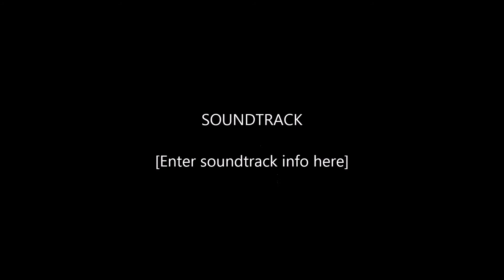Camp victory lake Amazing By hezekiah walker (zoomQ2hd) 1080p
ZoomQ2hd this video audio quality is high and it should be in 1080pHD video quality i tried editing this a little on my computer nothing special like subscribe and share no 720p tho for phones